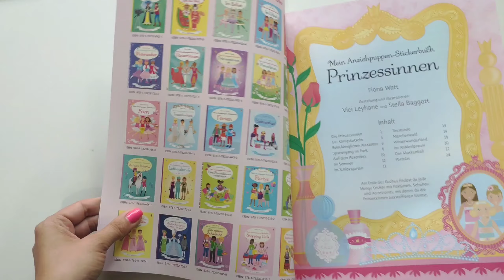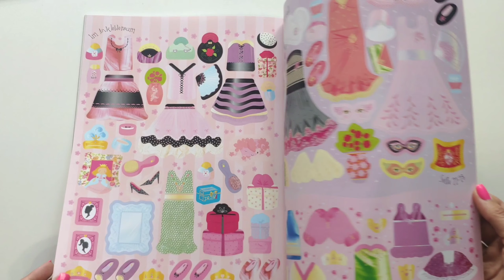Mein Anziehpuppen-Stickerbuch: Prinzessinnen Usborne Verlag